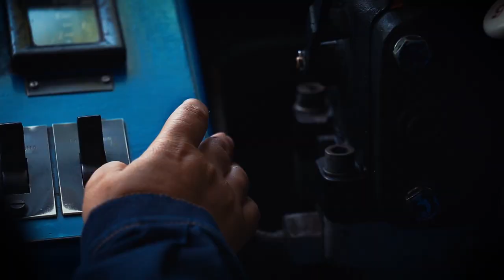Vezessen Ön is HÉV-et!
Toborzóvideó mindazoknak, akik szeretnének HÉV-et vezetni: hölgyeket és urakat is várunk csapatunkba!